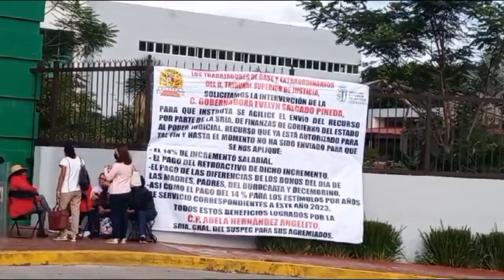RTGnoticias | Cumplen cuatro días de protesta, trabajadores del Tribunal Superior de Justicia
Al cumplirse cuatro días de protesta, no hay avances en la solución de demandas de los trabajadores del Tribunal Superior de Justicia, señaló Alma Lizbeth García Martínez, Secretaria de conflictos de la sección 62 del Sindicato Único de Servidores Públicos del Estado de Guerrero, quien explicó que las mesas de negociación no han sido favorables para el movimiento que reclama pago de bonos, nivelación salarial y otorgamiento de basificaciones en el poder judicial.